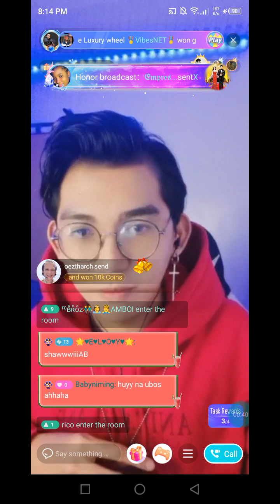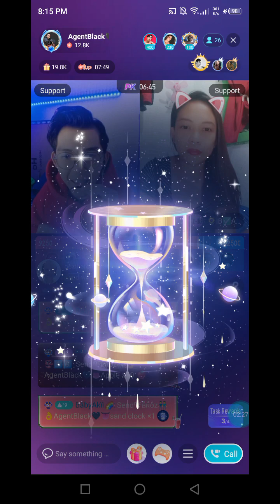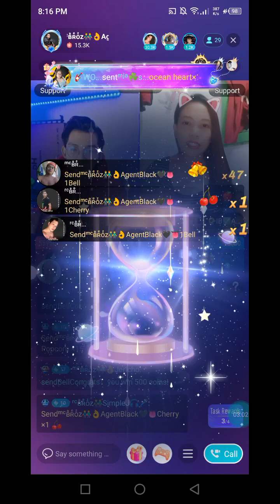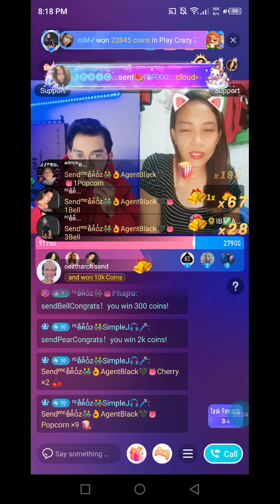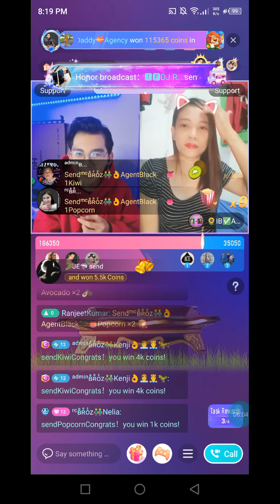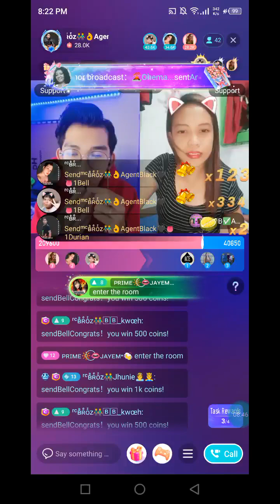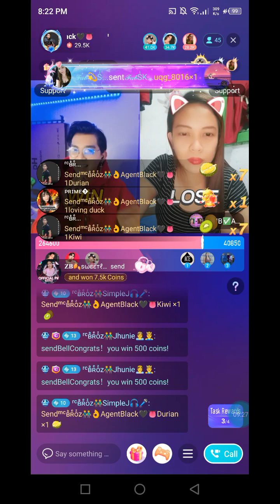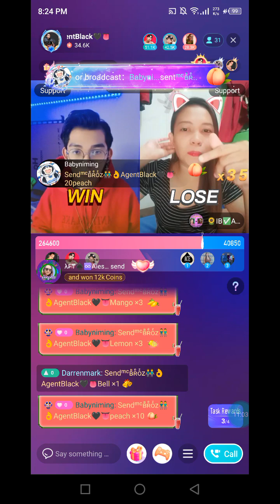NIKI PK AGENTBLACK 5-6-23